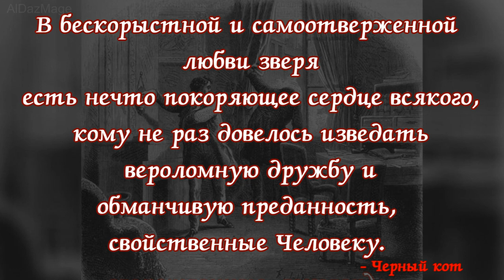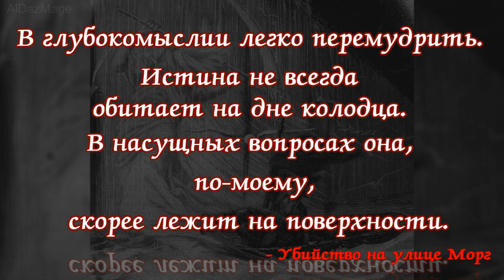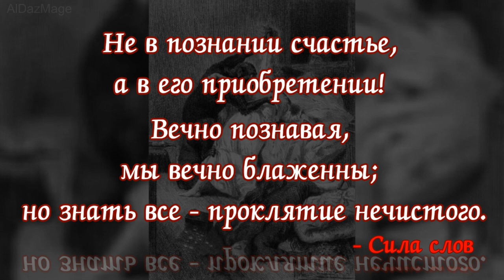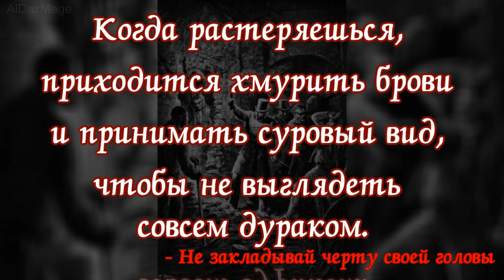Эдгар Аллан По - цитаты из произведений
Эдгар Аллан По  Edgar Allan Poe; 19 января 1809 года, Бостон, США — 7 октября 1849 года, Балтимор, США) — американский писатель, поэт, эссеист, литературный критик и редактор, представитель американского романтизма. Создатель формы современного детектива и жанра психологической прозы. Некоторые работы Эдгара По способствовали формированию и развитию научной фантастики, а такие черты его творчества, как иррациональность, мистицизм, обречённость, аномальность изображаемых состояний, предвосхитили литературу декадентства. Наиболее известен как автор «страшных» и мистических рассказов, а также стихотворения «Ворон».